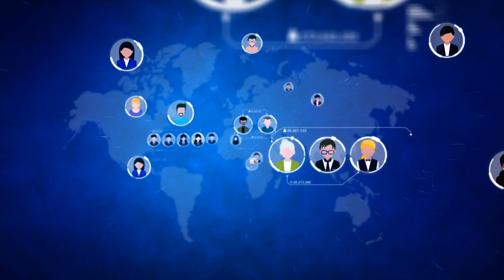TV Saúde Quantum 195: Existe relação entre Espiritismo e Constelação Familiar? | Wallace Lima